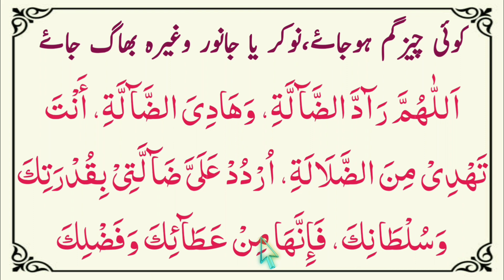Gumshuda cheez pane ki dua || khoi hui cheez milne ki dua with translation & explanation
Gumshuda cheez pane ki dua
khoi hui cheez milne ki dua with translation & explanation
gumshuda ki dua
gumshuda cheez ki dua
gumshuda janwar ki dua
gumshuda cheez ke liye dua
gumshuda ke liye dua
qumshuda insan ki dua
gumshuda cheez ko dhundne
ki dua
gumshuda cheez k liye dua
gumshuda cheez mil jane ki
dua
khoi hui cheez milne ka wazifa
khoi huig wagon sidhu moose
wala
khoi hui cheez kaise dhunde
khoi hui marksheet kaise
nikale
khoi hui dishayen kamleshwar
khoi hui chij kaise dhundhe
khoi hui cheez milne ki dua
khoi hui mobile ka kaise pata
lagaye
khoi hui rajkumari
khoi hui sim ka number kaise
nikale